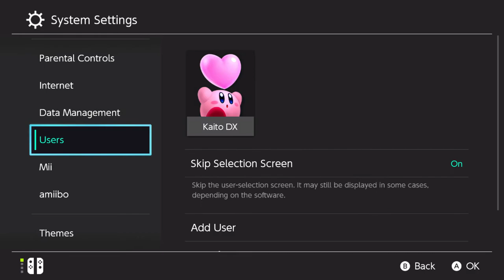Cara Skip Memilih Akun di Nintendo Switch!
oke pak,kali ini guwek akan memberikan sebuah video tutorial bagaimana cara skip account selection screen saat kalian nyalain switch,kalo hanya ada 1 akun jujur lebih baik dimatiin aja.